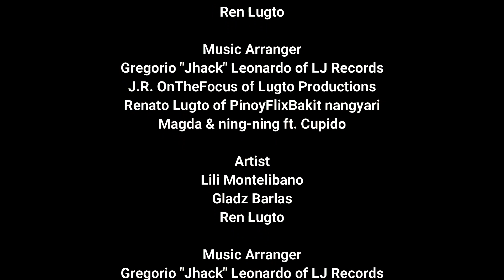Finding Magda Official Music Video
Si Magdalena Labrador ay kabilang sa pamilya na nabubuhay sa pagsasaka.   Ang kanyang mga magulang ay pinag-aaral silang  limang magkakapatid sa biyaya ng lupa.  Sa kanilang magkakapatid si Magda ang natatanging may matayog na pangarap na pilit namang kinokontra ng panganay nilang kapatid na si Ate Lyn dahil nakatali ang huli sa pagtulong sa kanilang mga magulang sa pagbubukid.  Dahil dito ay madalas silang mag-away ng kanyang Ate na siyang dahilan ng madalas na kaguluhan sa kanilang pamilya.  Bukod sa pagiging ambisyosa ay may pagkametryosa si Magda.

Kasama ang kanyang mga kababata at mga kaklase na sina Becka, Ningning at Daday, pangarap nilang makapag-aral ng kolehiyo sa Maynila.  Dahil sa kanilang pagpupursige ay natupad nga ang kanilang pangarap.

Sa tulong ng kani-kanilang pamilya ay tumulak ang magkakaibigan patungong Maynila para doon tumira at mag-aral. Unang salta ng magkakaibigan sa Maynila ay agad namasyal ang mga ito sa mall.  Ngunit sa kasamaang palad ay na-holdap sila.  Nalimas ang kanilang baong pera, cell phones at mga pinamili.  Sa tulong ng kanilang mga housemates na sina Mariah, Donna at Alice ay unti-unting nakabangon ang magkakaibigan.

Nag-ambag-ambag ang mga ito para pahiramin sila ng perang panggastos at pang-enroll.  Dahil dito ay nakapagpatuloy sa pagaaral sina Becka, Ningning at Daday.  Ngunit si Magda, na nanakaw ang lahat ng perang ipinapabaon sa kanya ng kanyang mga magulang ay nagdesisyong huwag munang mag-aral bagkus ay maghanap na lang muna ng trabaho.

at dito ang umpisa ng kwento ng Finding Magda.

The PINOYFLIX CHANNEL is an online media platform for entertainment shows, current news and events, video blogs, documentary films, and TV shows,  among others.

PINOYFLIX also  engages in Talent Management, Corporate Events Planning, Media Events, Entertainment Events, Management and Production such as Video and/or Film Production, Photography, Graphic Design Services, Public Relations, Advertising and Promotions, Conventions, Product Launches, Fashion Shows, Pageant, Musical Concerts, Seminars, Exhibits, Press Conferences and all kind of Event Organization Local & Abroad.